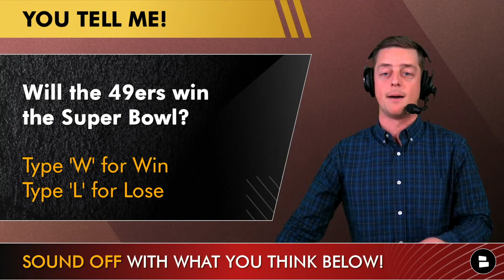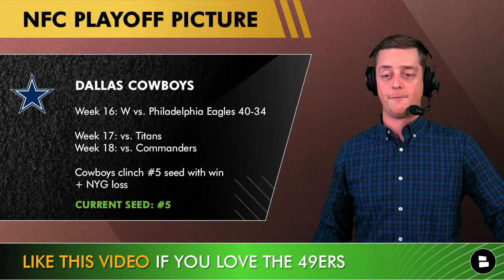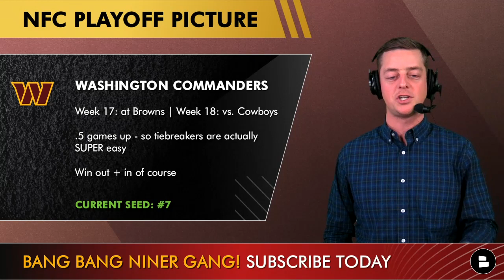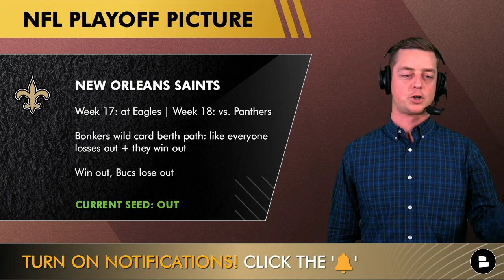New 49ers Playoff Path: How San Francisco Can STILL Get #1 Seed, NFC Playoff Picture, NFL Schedule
We’re entering week 17 of the 2022 NFL season and 49ers news and rumors are heating up pertaining to the NFL playoffs heading into Sunday for 49ers vs. Raiders. On today’s show, Chase Senior breaks down the 49ers playoff path, how the Niners can still lock up the #1 seed in the NFC and full explain the NFC and NFL playoff picture.

We got you covered on the latest 49ers news, 49ers rumors, and the most imperative news from the 49ers injury report. SUB NOW to the top 49ers channel

Week 17 betting odds:
49ers: Favorites -6
Raiders: Total O/U 48.0

Philadelphia Eagles path to the #1 seed:
- win a game or losses by DAL, MIN, & SF

Minnesota Vikings path to the #1 seed:
- win out + PHI lose out

San Francisco 49ers path to the #1 seed:
- win out + PHI lose out + MIN loses a game

Tampa Bay Buccaneers path to playoffs:
- Win vs. Panthers
- Loss + Panthers loss in Week 18

Dallas Cowboys path to the #1 seed:
- Cowboys Win Out
- Eagles Lose Out
- 49ers Lose A Game
- Vikings Lose A Game

New York Giants path to playoffs:
- WIN and IN
- OR losses from Seahawks + Commanders

Washington Commanders path to playoffs:
- .5 games up - so tiebreakers are actually SUPER easy
- Win out + in of course
- win + losses by Seahawks, Lions + Packers

Seattle Seahawks path to playoffs:
- Win out
- WAS loss
- GB loss

Detroit Lions path to playoffs:
- SEA has HTH over DET
- So it’s win out + SEA/WAS lose
- if they don’t win out, it’s very complicated to get a spot

Green Bay Packers path to playoffs:
- Packers Win Out
- Commanders Lose a Game OR
- Giants lose out

Carolina Panthers path to playoffs:
- Win out

New Orleans Saints path to playoffs:
- Bonkers wild card berth path: like everyone losses out + they win out
- Win out, Bucs lose out

NINER GANG! Light up the comment section:
- Will the 49ers win the Super Bowl? Type ‘W’ for Win, ‘L’ for Lose
- Raiders Week! Type ‘F LV’ in the comments

Hit up 49ers Report host Chase Senior on socials with questions after you give him a follow:

 @chatsports is your go-to place for all your NFL news, NFL rumors, NBA news, NBA rumors, and College Football!

- 49ers News NOW: Latest On Brock Purdy, George Kittle & Nick Bosa After DOMINANT WIN vs. Commanders